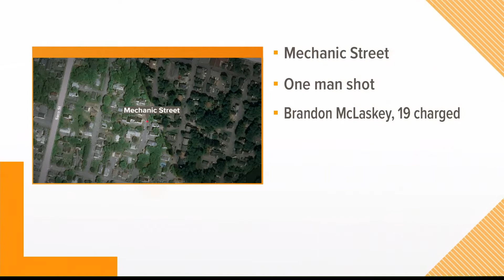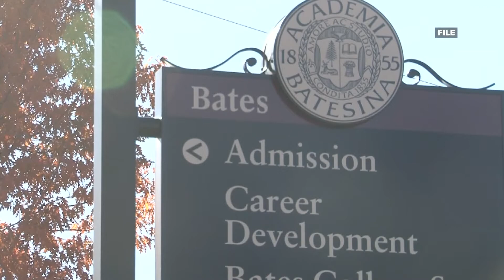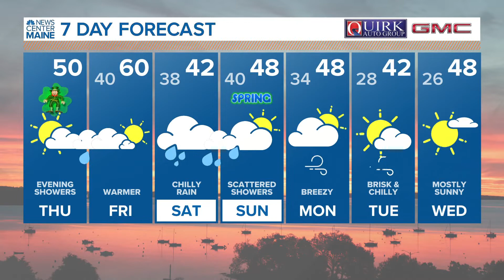5 Things to Know | Thursday, March 17, 2022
5 Things to Know | Thursday, March 17, 2022.